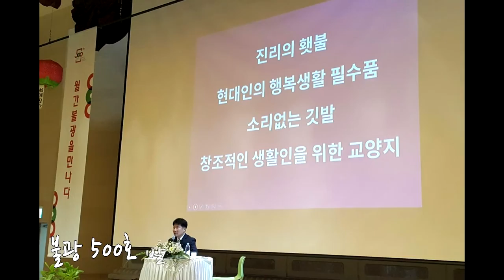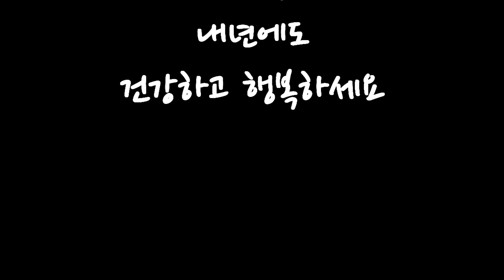20161225.송년 영상